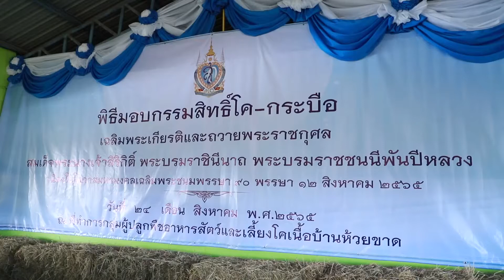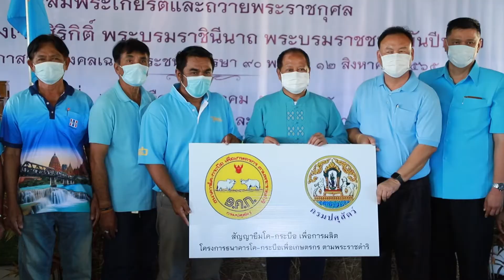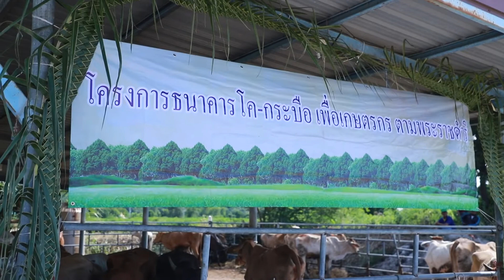รองผู้ว่าราชการจังหวัดกาญจนบุรีมอบกรรมสิทธิ์และไถ่ชีวิตโค กระบือเฉลิมพระเกียรติ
รองผู้ว่าราชการจังหวัดกาญจนบุรีมอบกรรมสิทธิ์โค-กระบือให้เกษตรกร พร้อมไถ่ชีวิตโค-กระบือ เฉลิมพระเกียรติสมเด็จพระนางเจ้าสิริกิติ์ พระบรมราชินีนาถ พระบรมราชชนนีพันปีหลวง เนื่องในโอกาสมหามงคลเฉลิมพระชนมพรรษา 90 พรรษา